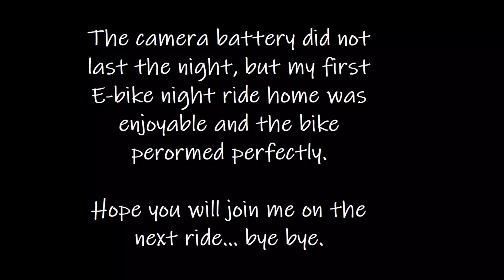E-Biking in Rural Thailand Ride to a Night Market and walk through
There was a night market, tonight the last night so I took the e-bike out for a ride to the market to take in some sights. Hope you enjoy this look into life in rural Thailand that tourists never see.